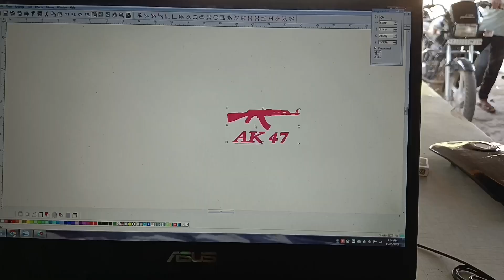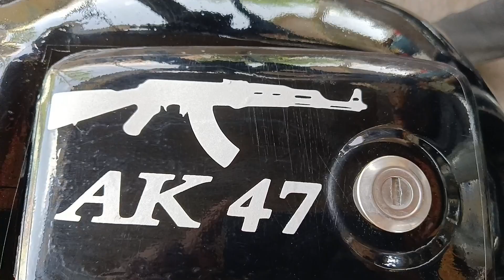Ak 47 Sticker | Bike New Sticker Ak47 Splendor petrol tank sticker | kcs